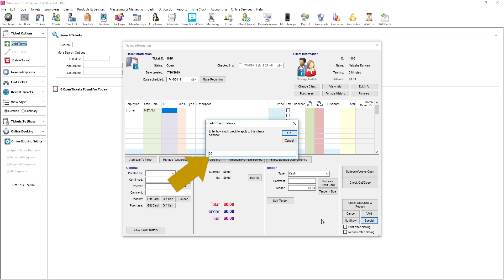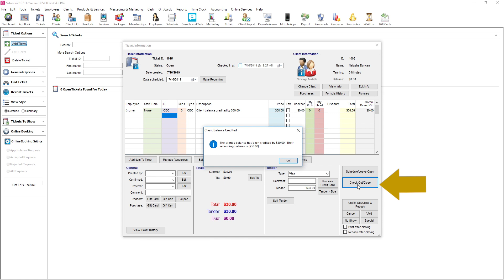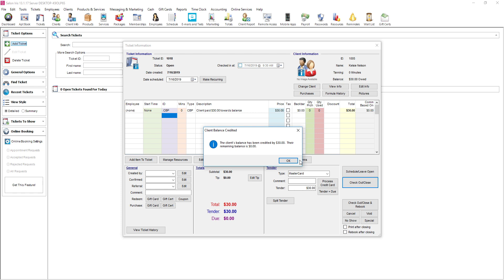Client Balances Salon Iris Software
Learn about Client Balances with Salon Iris.